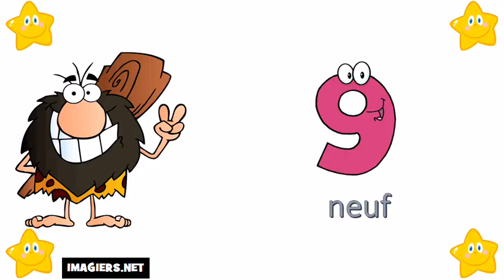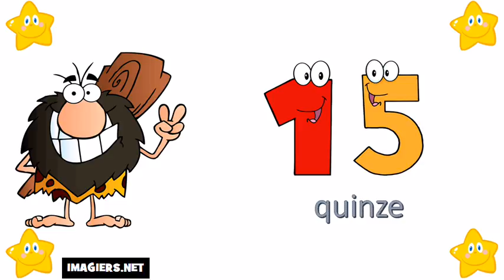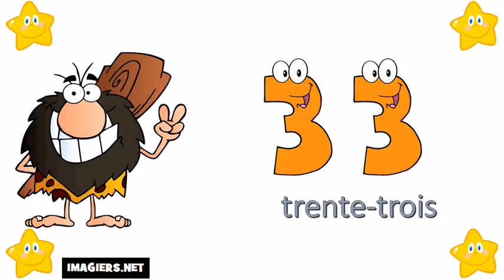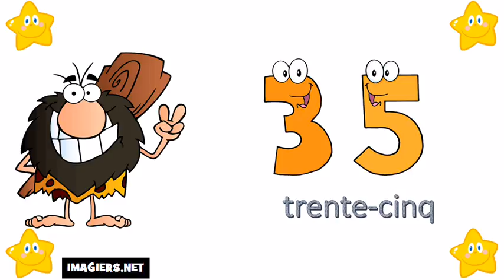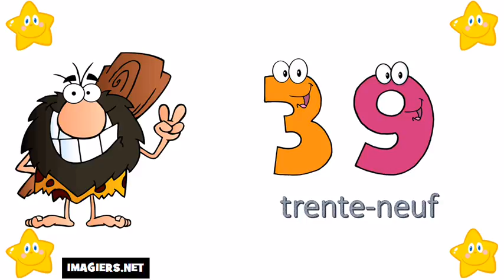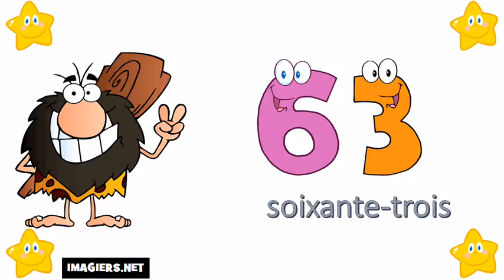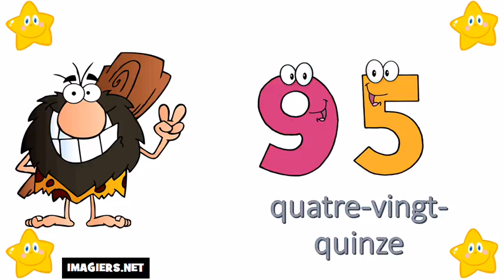Učit se francouzsky # Čísla 0 = 100